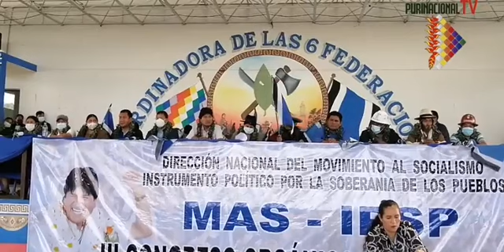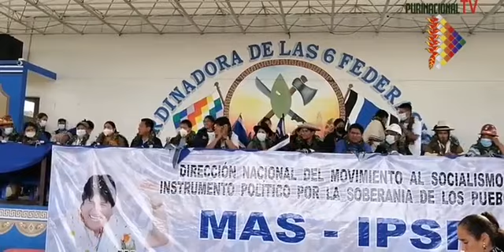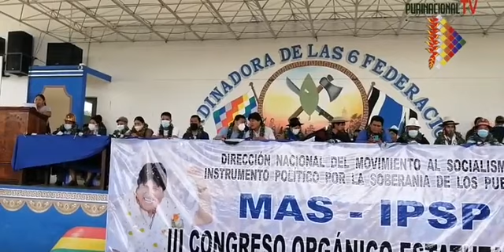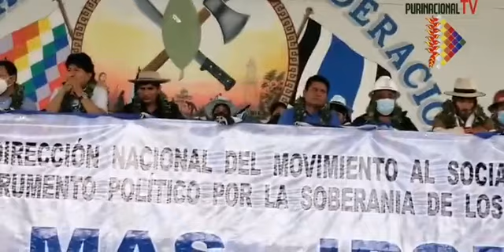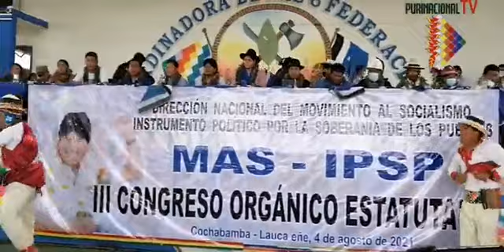🔴ACTO DE III CONGRESO ORGÁNICO ESTATUTARIO DE MAS-IPSP DEL 4 DE AGOSTO 2021 👈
SE INICIÓ EL ACTO DE III CONGRESO ORGÁNICO ESTATUTARIO DE MAS-IPSP...

BOLIVIANOS INTERNACIONALES PARA INFORMACIÓN MÁS DIRECTA Y RÁPIDA.